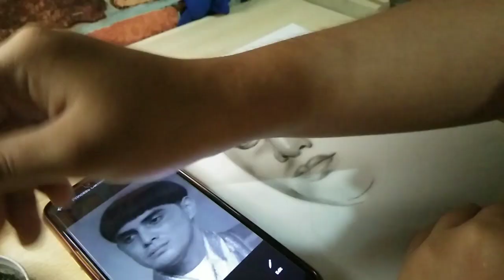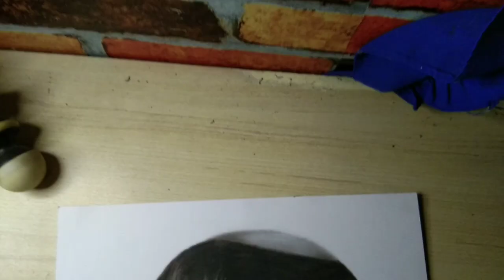DRAWING PADRE SALVI (JUANCHO TRIVINO)| Charcoal and Graphite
Materials Used
- Vellum Board
- Paint brushes
- Cotton Balls
- Charcoal Powder
- Graphite Pencil

Camera Used
- Vivo Y91

Application used:
- Capcut

Reference used:
 - From google

Music Used
- How wondeful
- About you
- Wholesale Volcano